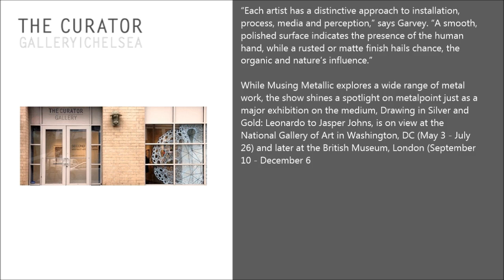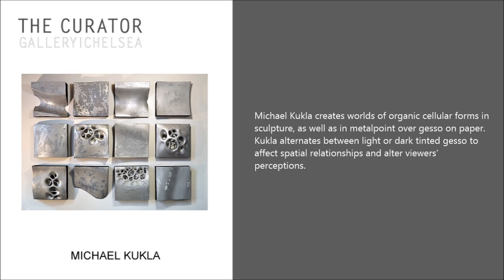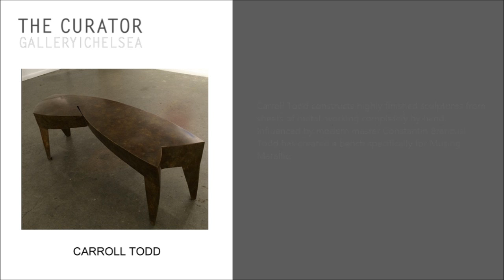THE CURATOR GALLERY - Musing Metallic | art gallery openings, chlesea gallery openings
The Curator Gallery is excited to present Musing Metallic, a group exhibition showcasing eight artists who work in metal or metallic materials, curated by Elizabeth K. Garvey and running from June 4 - July 11.

Featuring Christopher Adams, Joan Grubin, Marietta Hoferer, J. Ivcevich, Tamiko Kawata, Michael Kukla, Susan Schwalb and Corroll Todd, the exhibition includes metalpoint, sculpture and jewelry, as well as innovative mixed media celebrating the glimmer and gleam of metal.

"Each artist has a distinctive approach to installation, process, media and perception," says Garvey. "A smooth, polished surface indicates the presence of the human hand, while a rusted or matte finish hails chance, the organic and nature's influence."

While Musing Metallic explores a wide range of metal work, the show shines a spotlight on metalpoint just as a major exhibition on themedium, Drawing in Silver and Gold.

art gallery openings, art gallery openings nyc, art openings nyc, chelsea art gallery openings, chelsea gallery openings, gallery openings chelsea, new york art gallery openings, nyc art gallery openings,